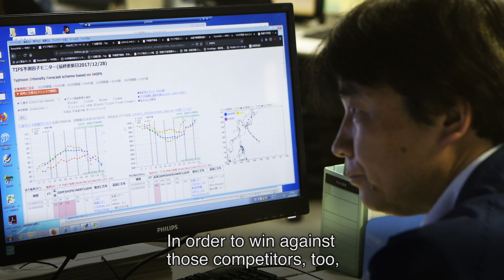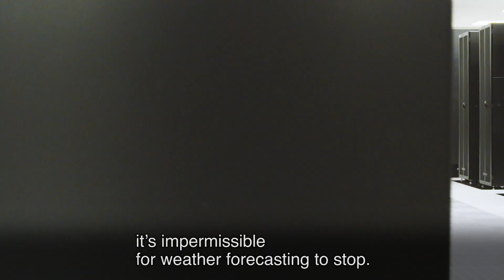Supporting weather forecasting at a world-class level - Hitachi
Weather forecasting by the Japan Meteorological Agency is recognized as world-class.
Forecasts are made on the basis of high-speed calculations made in a short period of time, using massive data from satellites and observatories around the world.
Those calculations are performed using supercomputer systems.
For many years, Hitachi has been responsible for building and maintaining these systems, and is supporting development of weather forecasting from the sidelines.